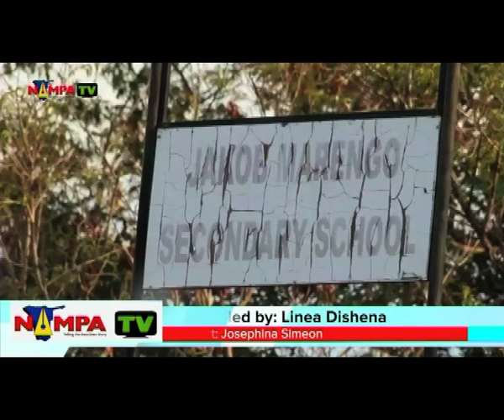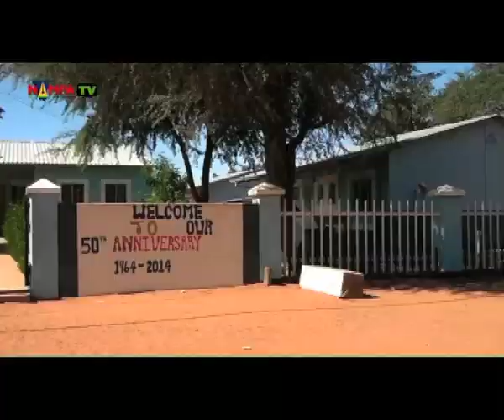School urged to embrace the Comprehensive Sexual Education (CSE) curriculum - NBC